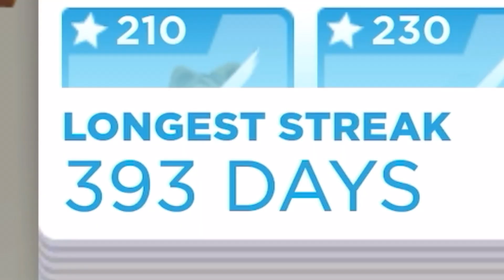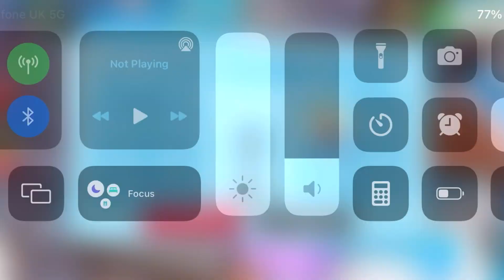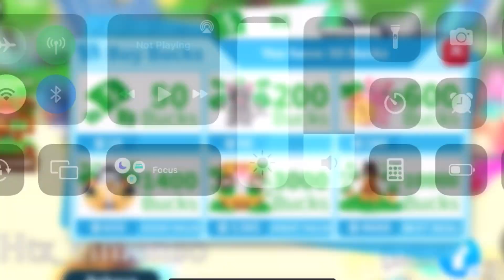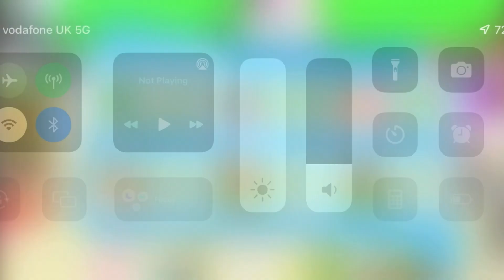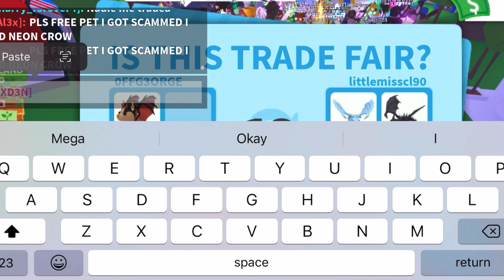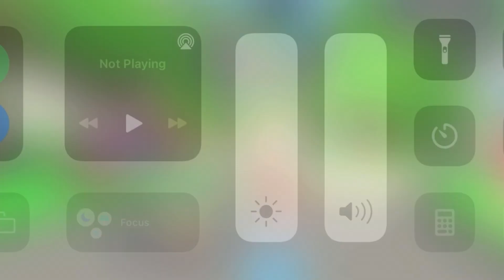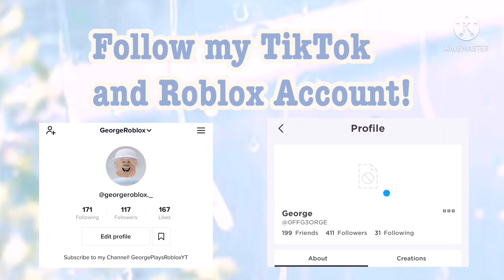GETTING MY MEGA BAT DRAGON BACK In Roblox Adopt Me!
Hey my name is George!💕
What’s everyone’s dream pets in Roblox adopt me!?
Thanks everyone fir the love and support, hope you enjoy my vidoes!

About my channel 👇

I started to upload Roblox trading videos in September 2021.
I’ve gained loads of support and I was very shocked about how much attention I was getting. As a little kid I’d always wanted to do s9emthjng with YouTube but my videos never got recognised. Thne after playing adopt me for a year I thought I’d film myslef playing the game as I saw other Roblox players do that to! My inspiration is Kenzie/Lavender . Her channel is amazing, you should definitely check her out!🦋🌈💕. Now I have 7k subscribers and people who love my videos which I never EVER thought woukd happen💕

Roblox is an online game platform and game creation system developed by Roblox Cororation. It allows users to program games and play games created by other users.